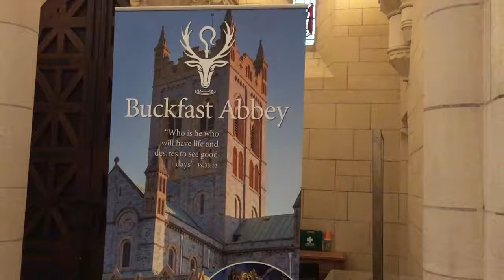A peek inside Buckfast Abbey, Devon, England